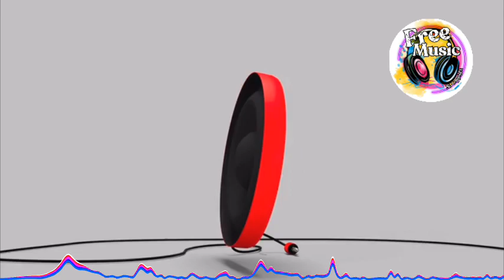🎵 [FREE] Lost Sky - Where We Started (feat. Jex) [Background Music][Copyright Free Music] 🎼 🎶 🎼 🎶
⚠️When you are using this track, please add this in your description:

Track: Where We Started by Lost Sky feat. Jex -